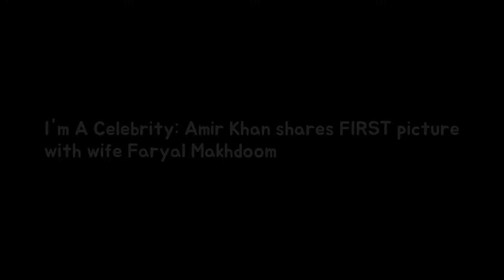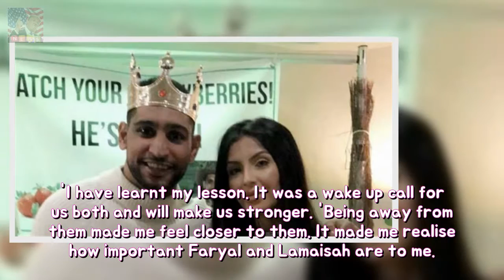Im A Celebrity: Amir Khan shares FIRST photograph including wife Faryal Makhdoom Breaking News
The boxing legend famously split with pregnant Faryal months before - but they beautifully reunited just before he entered the ITV show. And now Amir Khan has shared the very first stunning picture with his jaw-dropping wife as she showed her support for her other half in the most hilarious way.
The summer time invention according to help ye revel in drinking alcohol outdoors sta Breaking News:
Strictly Alexandra Burke displays her late mother would remain proud of her ahead o Breaking News:
The clearly disgusting reason in what ye should never lie along moist hair evermore o Breaking News: